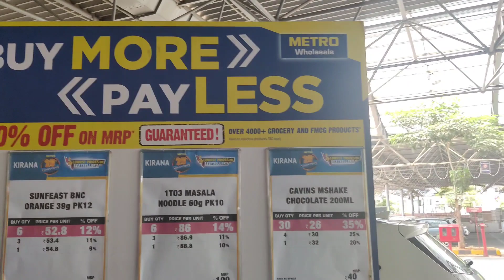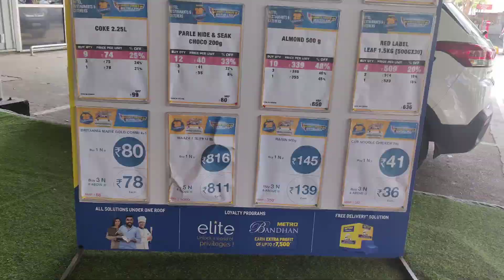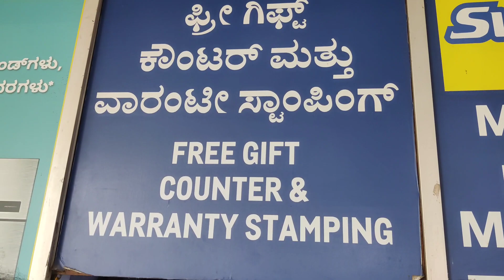Metro v/s DMart ಯಾವ್ದು best,ಅಕ್ಕಿ ಬೇಳೆ ಎಣ್ಣೆ ಸೊಪ್ಪುತರಕಾರಿ rate ಗಳು ಗಗನಕೊದ್ರೆ ಹೊಟ್ಟೆಗ್ ಏನ್ ತಿನೋದು😡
lalitha.latha.982